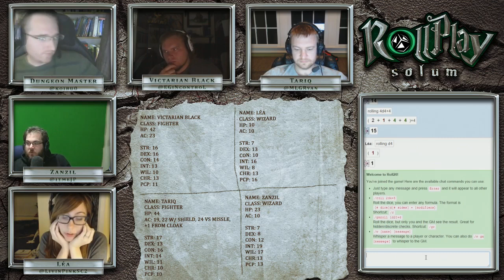RollPlay Solum - Week 29 - Part 2 - Tabletop D&D Campaign